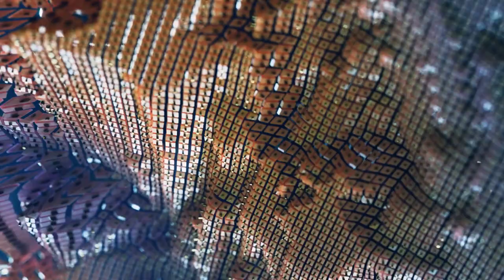Orion - Dig It [Psychedelic Visuals]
Orion - Artificial Frequencies, released on 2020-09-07 by Memo604, originally released on 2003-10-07 - MEMO019
This is Jean Borelli’s 3rd album in the typical floating-flying style characterized for its balance & feeling, includes a down tempo track together with the legendary Raja Ram to close the album. This album is a mature solid production by one of the Psytrance golden age creators.

Visuals By: Midge "Mantisa" Sinnaeve httpsmantissa.xyzvjloops